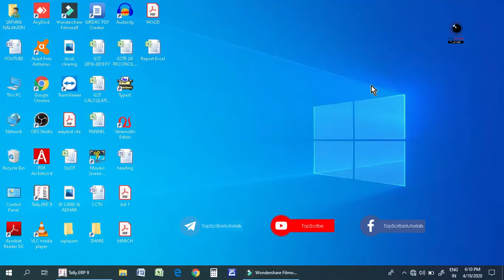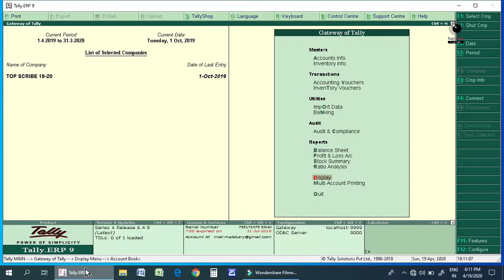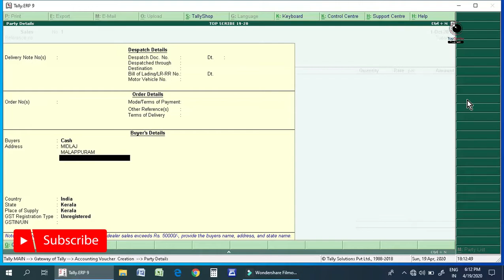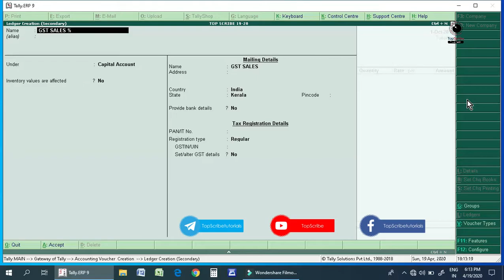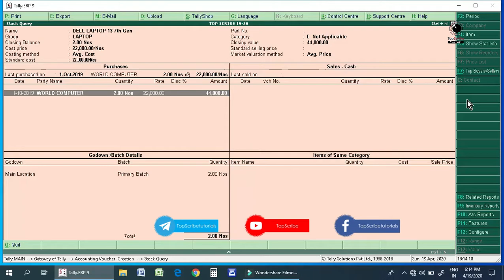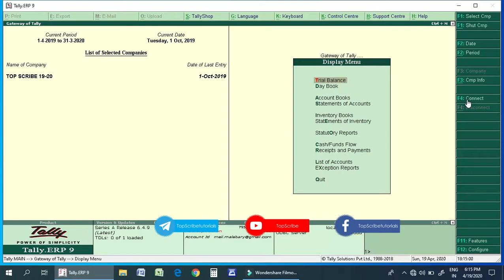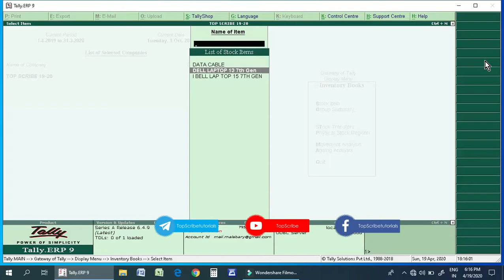Accounting Basic classes (Part-08 Sale Entry)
In today's video we learn
Sales Entr
Tally is one of the most used software in the accounting field . My goal is to make some video that will benefit you from the information I know.